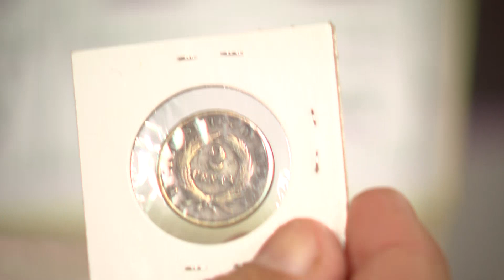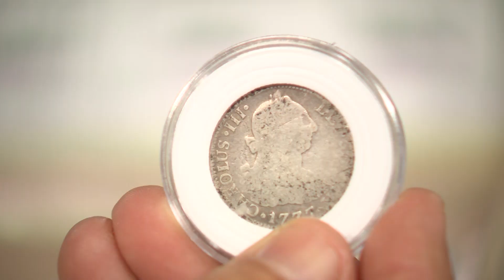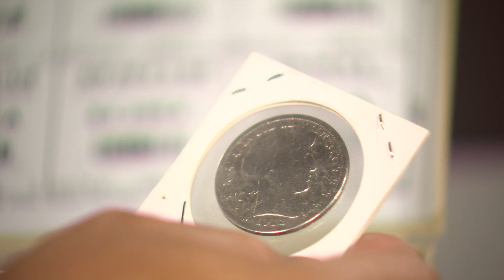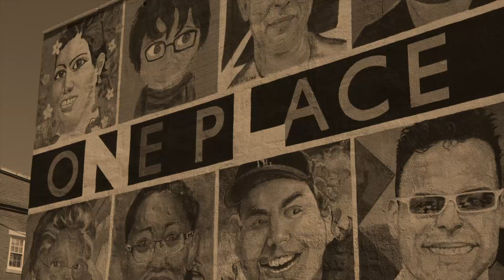CITY FOCUS with Host Marty Olsen and Guest George Potts of Southern New England Relic Hunters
CITY FOCUS Host Marty Olsen with Guest George Potts Local Metal Detector
of Southern New England Relic Hunters